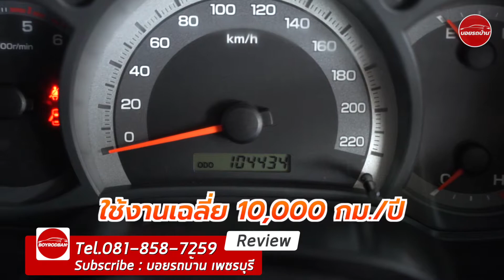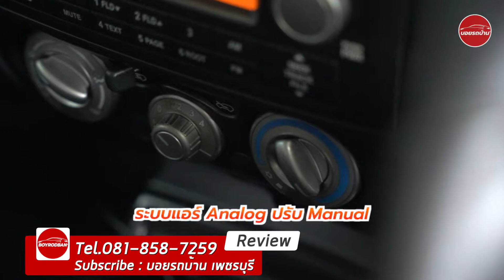|| Isuzu D-Max 2.5 SLX Super Titanium 2011 || รุ่นเก๋า ใช้งานได้ไม่แพ้ใคร (ติดต่อ 061-6029777 )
Isuzu D-Max Space Cab 2.5 SLX Super Titanium ปี 2011 Mt